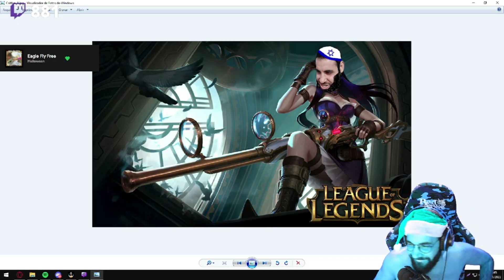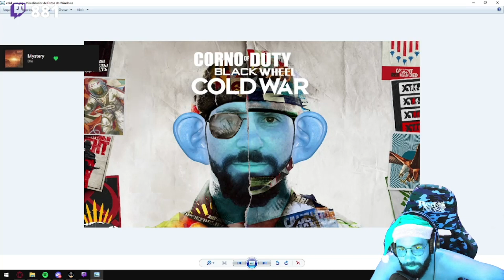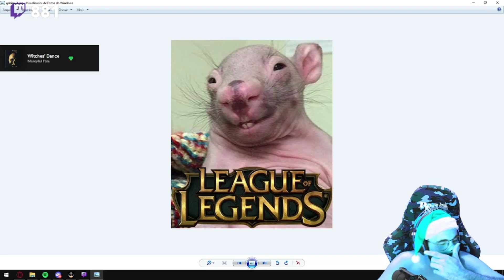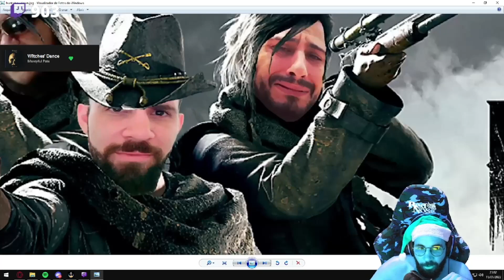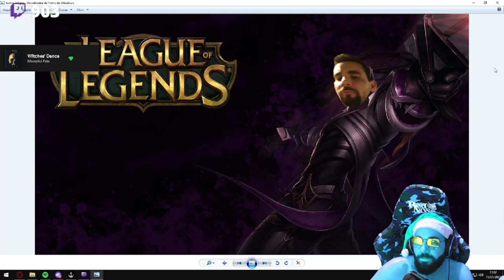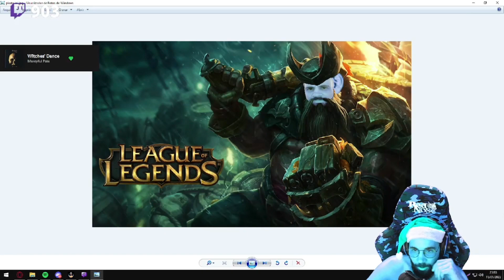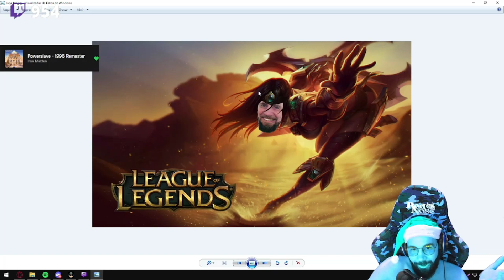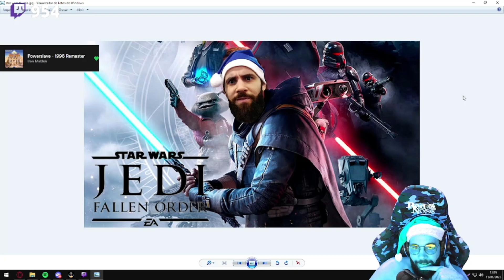AS MELHORES THUMBNAILS DO SMZINHO